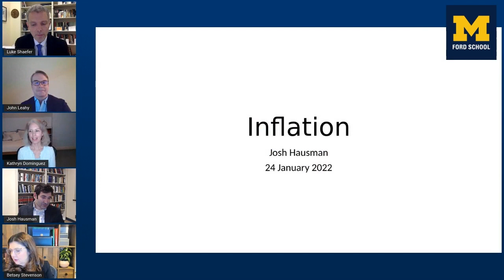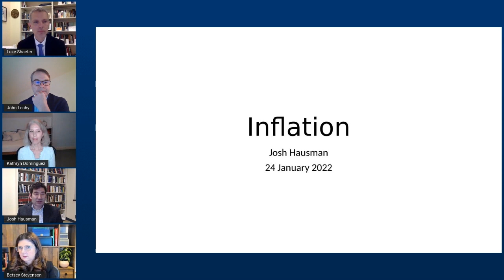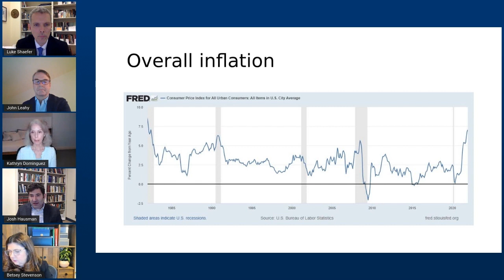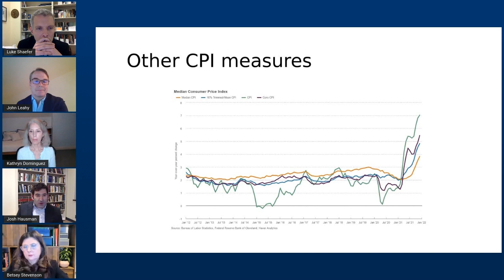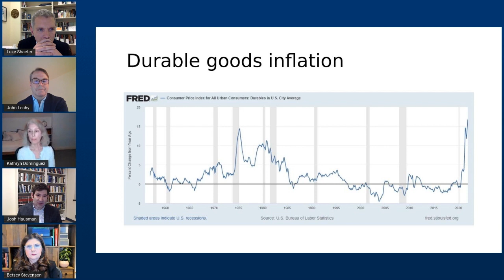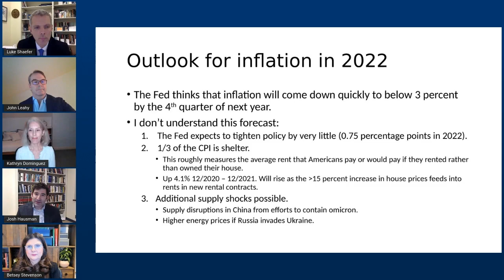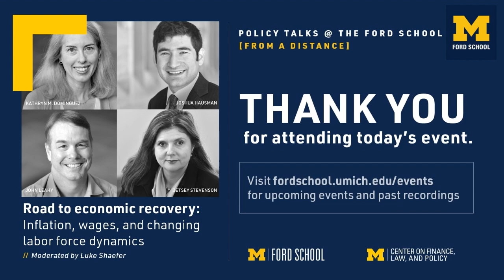Road to economic recovery: Inflation, wages, and changing labor force dynamics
Ford School economists discuss inflation and labor market fluctuations threatening the fragile economic recovery January, 24, 2022.